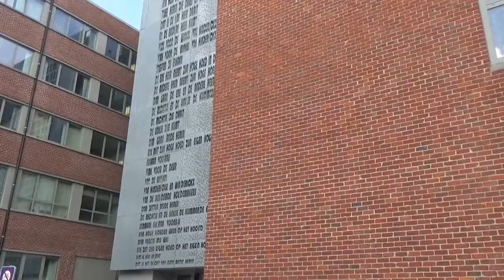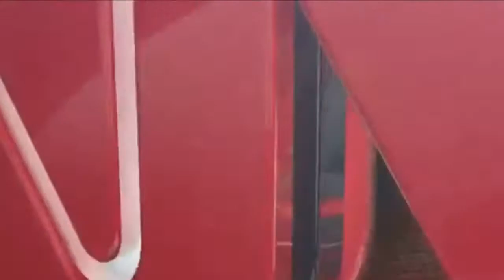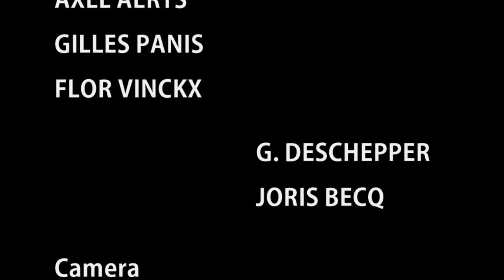De Bier Boys - Aflevering 3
De derde aflevering van de kiesploeg Sociale Wetenschappen "De Bier Boys"!

STEM OP DE BIER BOYS op DONDERDAG 2 APRIL!